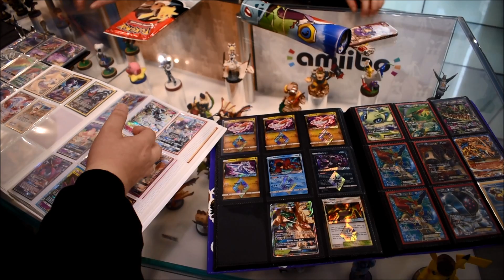Pokémon Day 2019 at Nintendo NY